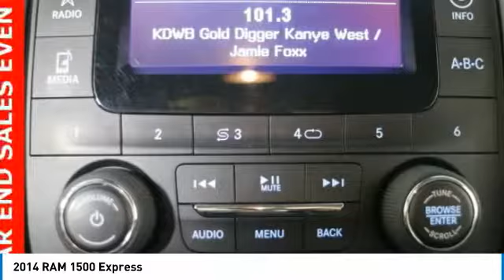2014 RAM 1500 Forest Lake MN CPB3518A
2014 RAM 1500 Express

ABS brakes, Electronic Stability Control, Heated door mirrors, Low tire pressure warning, Traction control.brbrCARFAX One-Owner.brbrbrWhen you buy from Forest Lake Auto Group you have the comfort of knowing that every one of our front line ready vehicles go through our extensive inspection process by one of our certified technicians and if they do not pass we will not offer them for sale as a front line car. Why Buys!! Each one of our front line ready vehicles sold come with the following. Full tank of gas Full inspection done on every vehicle Guaranteed alternate transportation or loaner for all service customers WE MAKE BUYING EASY!!! Great Selection, Upfront Pricing, Free Trade Appraisals, Plus we will give you estimates on Financing and warranties, and we do it all with your time in mind!